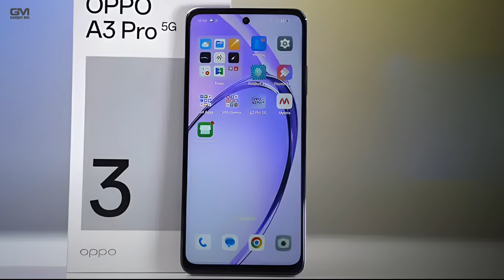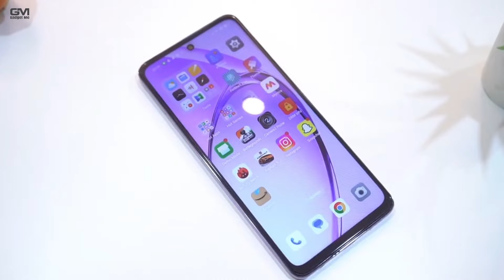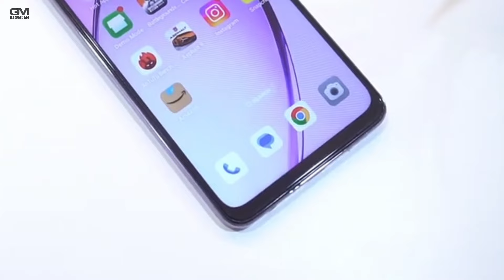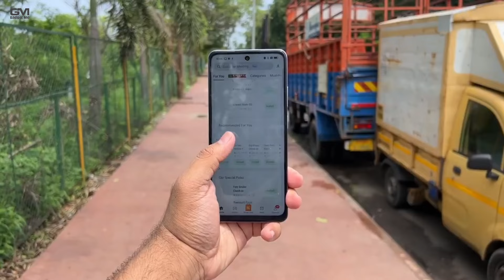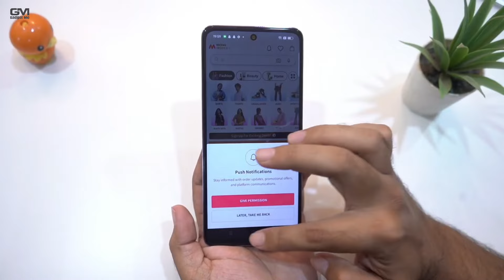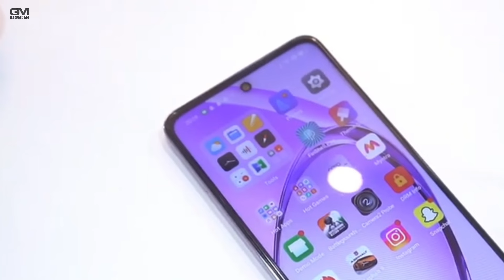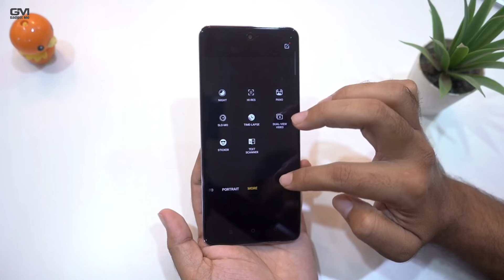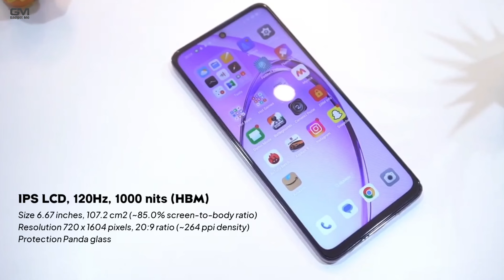TAHAN BANTING!! Kelebihan Dan Kekurangan Oppo A3 Pro 5G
OPPO Indonesia hadirkan OPPO A3 Pro 5G di Indonesia dengan spesifikasi yang tergolong menarik. Mengapa menarik? Karena OPPO A3 Pro 5G membawa durabilitas yang tergolong baik.